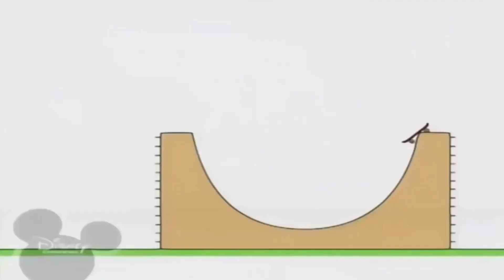bruno the great (2)